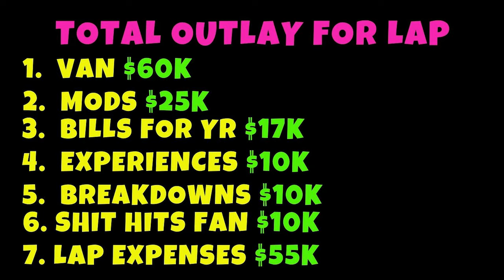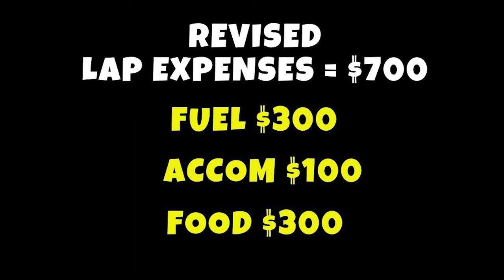HOW MUCH IT COSTS TO TRAVEL AUSTRALIA: 3 Month Budget Breakdown & Money-Saving TIPS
WANT TO SAVE $300 A WEEK?
Join us as we share how we afforded our Lap of Australia! We'll break down our overall budget, delve into our weekly travel budget, and share savvy tips on saving $300 a week while exploring the Land Down Under. Your ultimate guide to budget-friendly travel in Australia awaits! 🌏💰

If we do become monetised 10% of our profits will go to the heart foundation.

Cheers Katrina and Cain
76 series cruiser and MDC Caravan AUSRV XL13
Ep 37 Lap of Australia